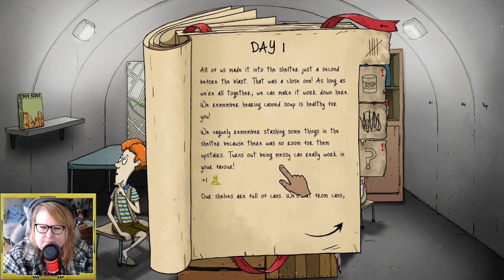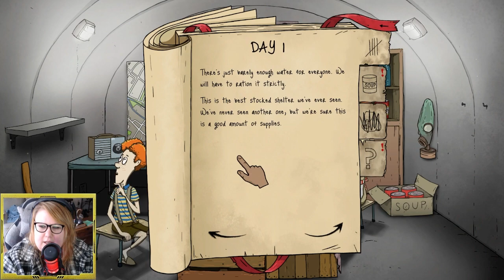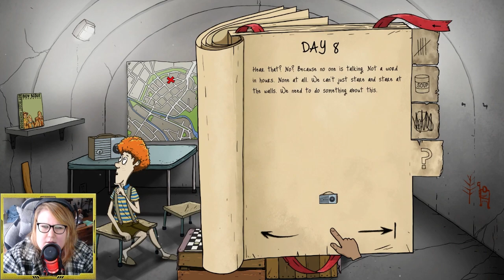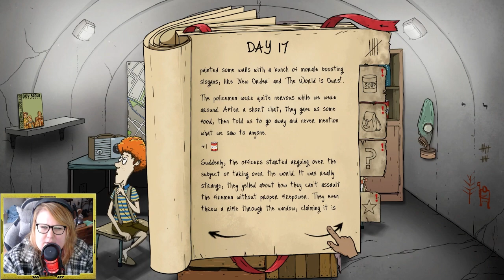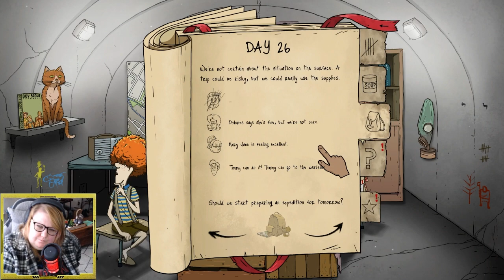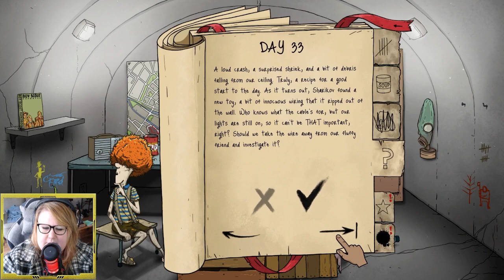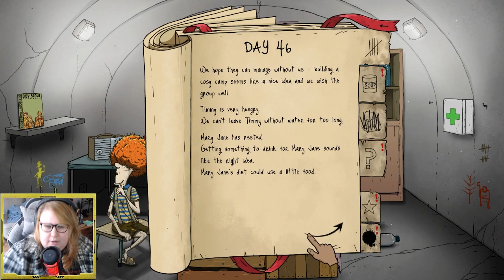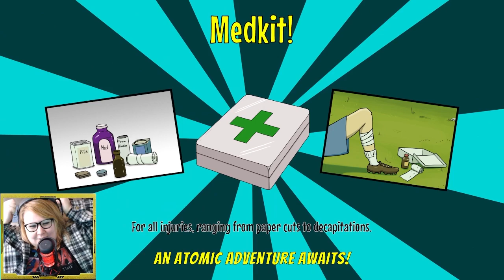THE MOST INTENSE 60 SECONDS OF MY LIFE!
The bombs are about to drop, you have 60 seconds to save your family, what do you grab? Hope you enjoy watching me panic on this wonderful adventure!